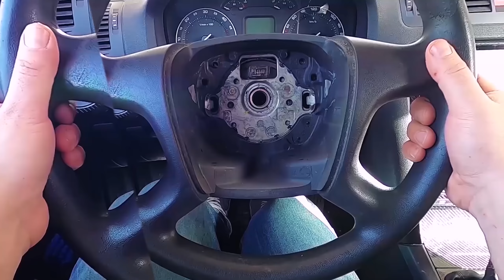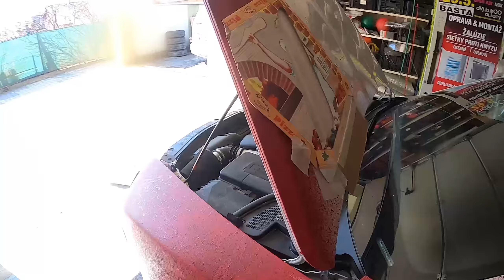🚘 Režem do Auta ! Výduchy Kapoty / Škoda Octavia II / Tuning /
Ahojte.
Vitajte v novom videu v ktorom som sa rozhodol vyrezať otvory pre Výduchy Kapoty na mojej Škode Octavia.